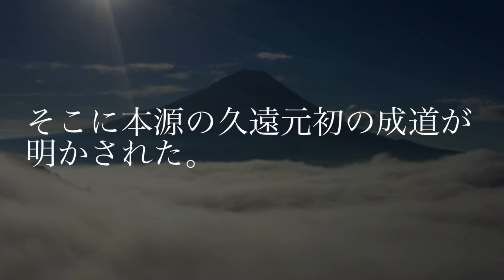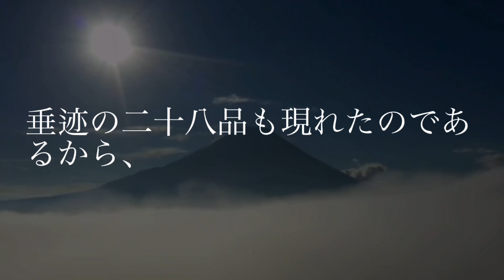朗読 すべては唱題から 第五十一条 法華経の肝心の意 (Recitation) Because everything is Shō dai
五十一条　法華経の肝心の意

南無妙法蓮華新の題目は、 法華経一部の肝心である。 その理由は、 法華経二十八品が説か れたのは、その元が存するからである。釈尊は寿量品において、五百塵点劫の昔の成道を示された。これより顧みると、釈尊がインドに出現し、一代四十余年の諸経および法華経を説かれたのは、五百塵点劫の本果成道を元として、そこより垂迹した立場である。故に、霊山で説かれた法華経二十八品は、久遠より垂迹した化導のなかの利益であり、釈尊の真実の本門利益は、久遠本果成道の時、指し示すところの本因成道に存するのである。

さらに、本門文底の本義においては、本果の奥に本因の修行と最初の仏道証得があり、そこに本源の久遠元初の成道が明かされた。この元初の凡夫即極の仏体を顕し給うのが、末法出現の日蓮大聖人である。 釈尊より委託された結要付嘱の法体は、 まさにこのところであり、これを下種の三大秘法として顕されたのである。この根本法体の南無妙法蓮華経より、垂迹の二十八品も現れたのであるから、南無妙法蓮華経は法華経二十八品の経題であるのみならず、その根本の肝要法体である。題目に法華一部がすべて具わり、題目は本、二十八品は迹であるから、 題目を唱えることは、一部を読む功徳に超過するのである。